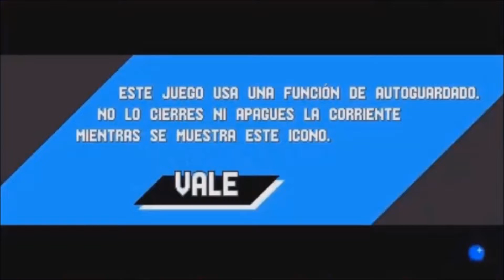El erizo vuelve a lo clásico | Sonic Manía #1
Únete a nosotros mientras nos sumergimos en la nostalgia con Sonic Mania en PC. En este primer episodio, nos embarcamos en una emocionante aventura por Green Hill Zone junto a Sonic y Tails. Revivimos los momentos clásicos, saltamos por loopings, recolectamos anillos y enfrentamos desafíos emocionantes. ¡Prepárate para una dosis de velocidad y diversión en este viaje lleno de acción!